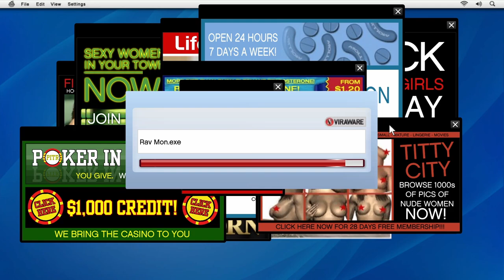Grand Theft Auto 5 Gameplay Walkthrough Part 12 - Friend Request(GTA 5) | RedRax